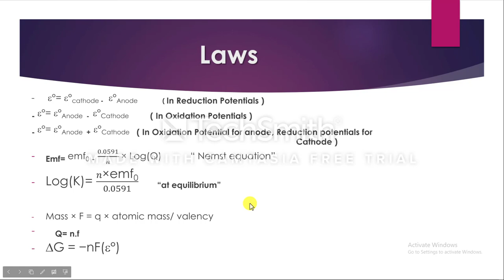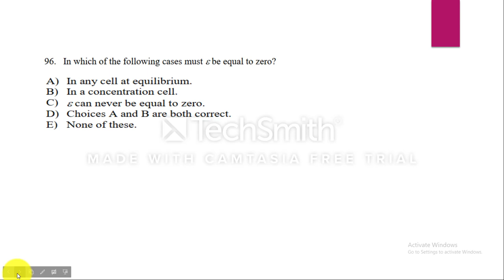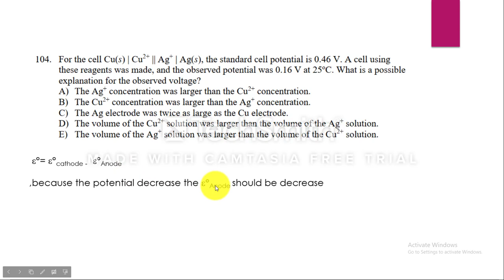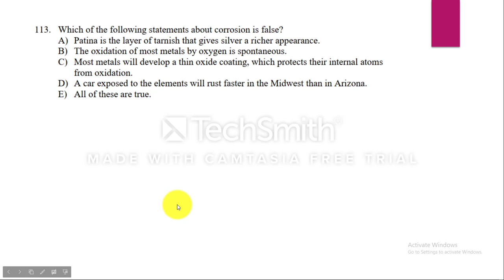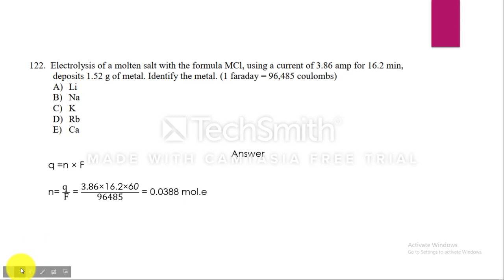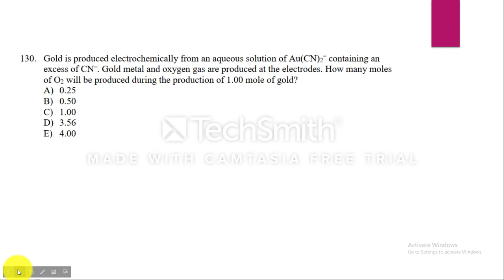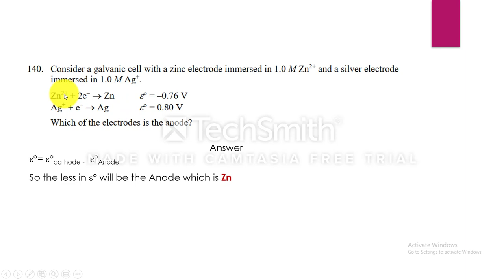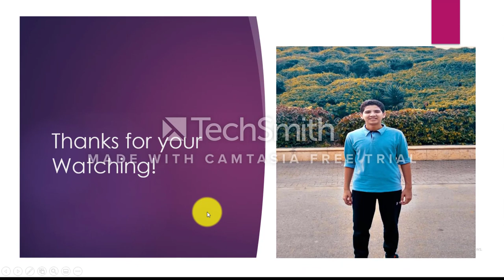Zumduhl ch 18 90 151